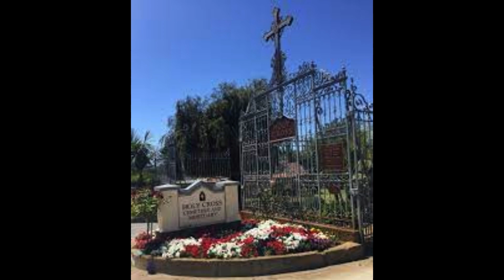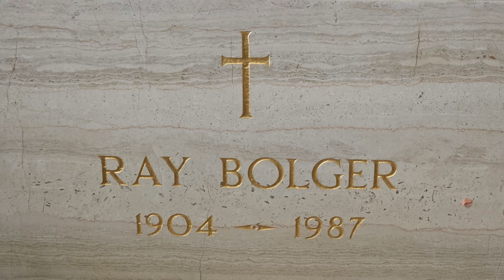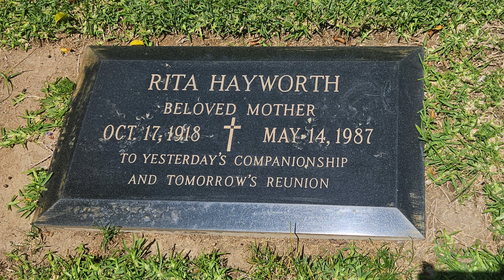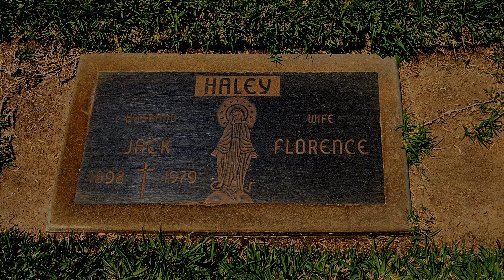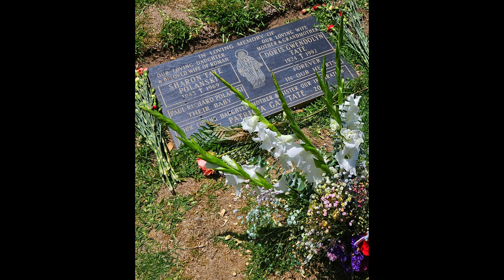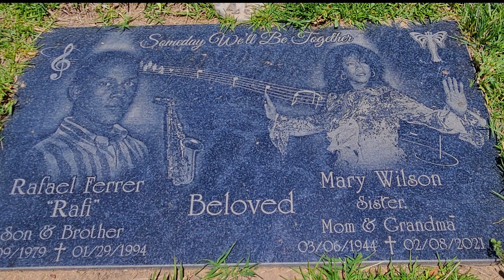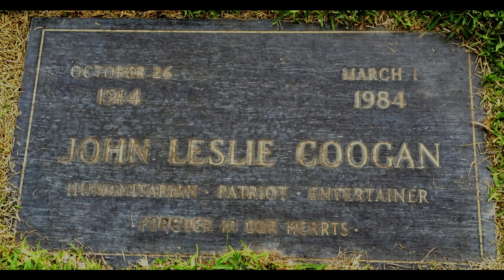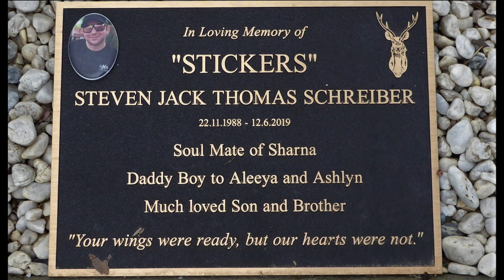Spirits of Holy Cross Cemetery, Culver City.....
I went to the cemetery, visited some of my favorite stars.
A simply stunning place, huge, would need a day or more to see it.
This is dedicated to my boy Steven, who is always with me and is the force
behind my adventures. 22/11/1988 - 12/06/2019

Get Fields of Gold by Eva Cassidy, Gordon Sumner and over 1M + mainstream tracks

License ID: e06zDBVjGnp
Get If You Could Read My Mind by Danceteria and over 1M + mainstream tracks

License ID: WVKazYVAPm3
Get Ghost by Justin Bieber and over 1M + mainstream tracks

License ID: JQDgpd32OaE
Get Moviestar by Benjamin Ingrosso, Harpo and over 1M + mainstream tracks